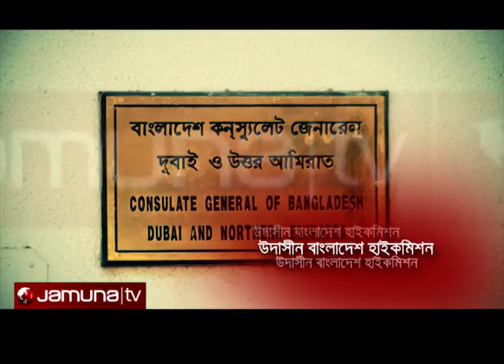Mahfuz Mishu Story on UAE Labor market Promo